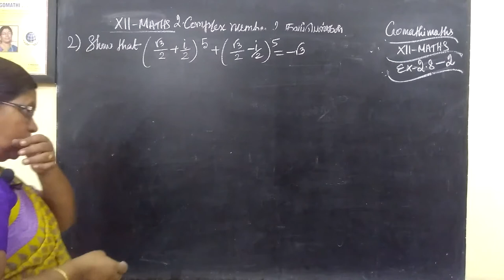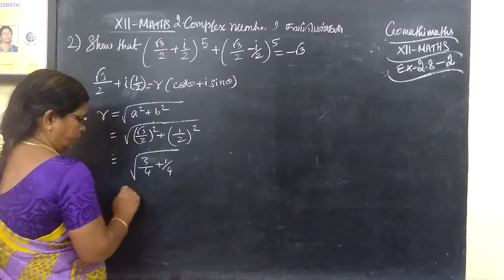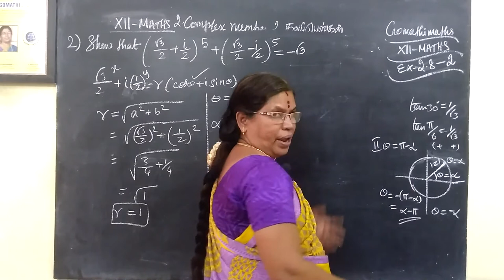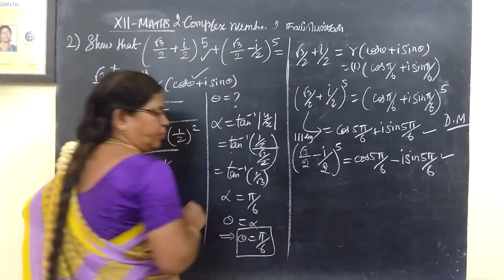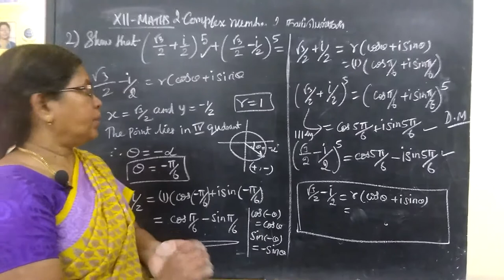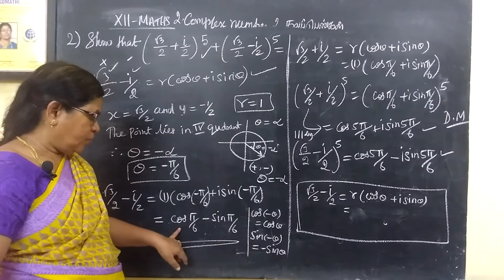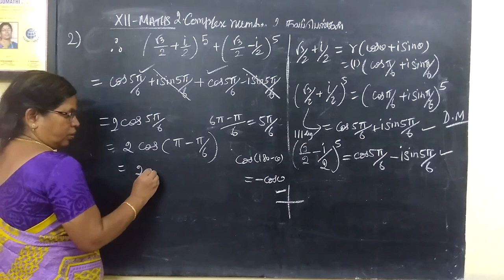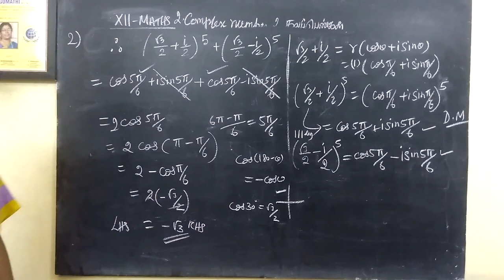12-M [Ex-2.8-2 ] Complex number # Gomathi maths_12thகணிதம் கலப்புஎண்கள்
12-M [Ex-2.8-2 ] Complex number # Gomathi maths_
12thகணிதம் கலப்புஎண்கள்